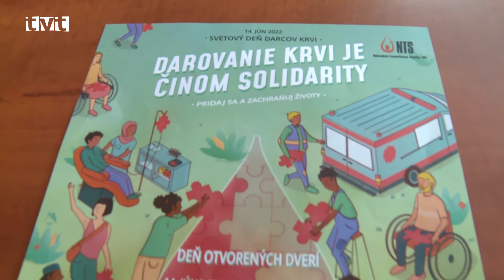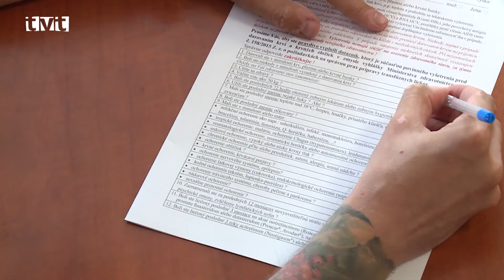Svetový deň darcov krvi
Včera (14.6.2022) sme si pripomenuli Svetový deň darcov krvi. Pravidelne si ho pripomíname už od roku 2004. Tohtoročné motto Svetového dňa darcov krvi upozorňuje na potrebu dôležitosti dobrovoľných darcov krvi pri záchrane ľudských životov, šírení solidarity, vzájomnej spolupatričnosti či nevyhnutnosť vyjadrenia vďaky darcom krvi.